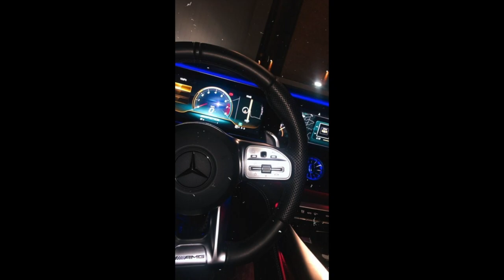*free* yeat detroit type beat "pulse"